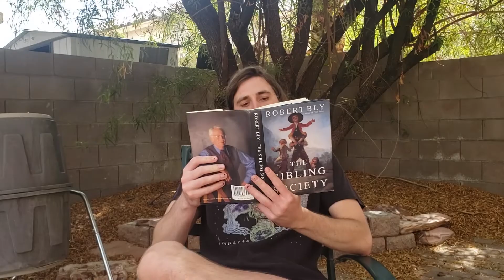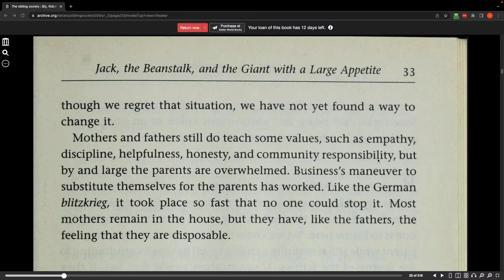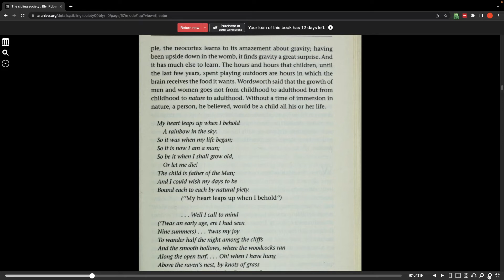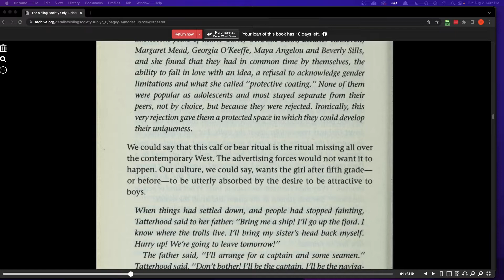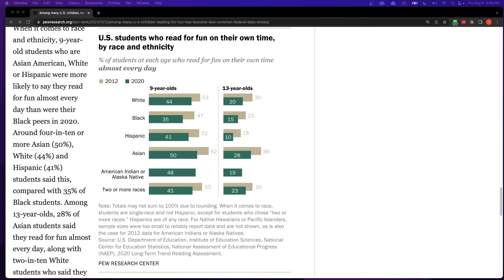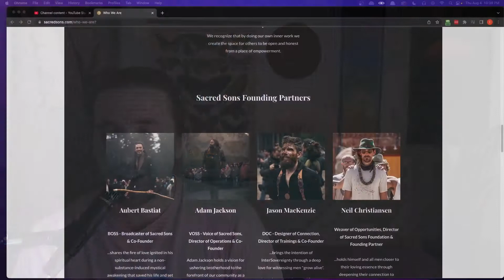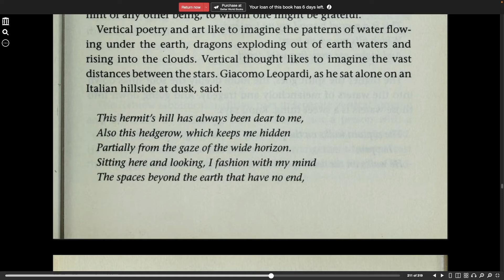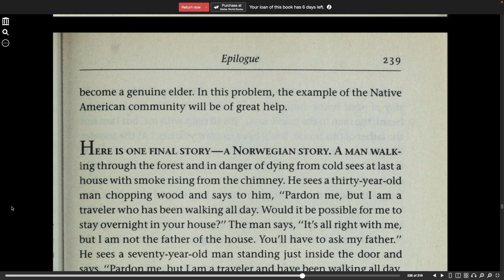The Sibling Society by Robert Bly Book Review & Presentation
Robert Bly's "The Sibling Society" is a scathing critique of America's direction by a legendary poet. In today's book review and presentation, I will be doing a chapter-by-chapter breakdown of the text, updating some of the information from 1996, and providing solutions on what we can do to change the world. There is Robert Bly-inspired video edits throughout the video, a never before released (on YouTube) Robert Bly interview on "The Sibling Society" and a couple other gems embedded within this video.
I am also launching the Robert Bly course alongside this video. The course is free and has a Discord dedicated to Robert Bly, The Robert Bly Resource center (work in progress) and a place for you to submit Robert Bly-inspired projects for me to comment on. Check out the link below for more information!
👀 Follow me for daily literature and writing content! 👀

Introduction
The Woodstock Moment
Jack, the Beanstalk, and the Half-Adult
Swimming Among the Half-Adults
The Adventures of Ganesha
The Wild Girl and Her Sister
What Do Daughters Stand to Lose or Gain in a Sibling Society?
What Do Sons Stand to Lose or Gain in a Sibling Society?
Disdain and Contempt for Children in the Sibling Society.
Benjamin Franklin's Pig
Teaching our Children That Nothing Works
Looking at Women's and Men's Movements from Inside the Sibling House
Exultation in the Midst of Flatness
The Difficulty of Understanding Mythology
What is Vertical Thought?
The Snake That Wants to Eat All Its Brides
Epilogue